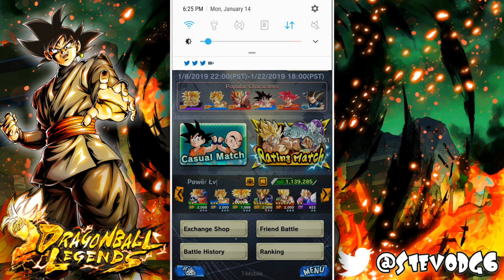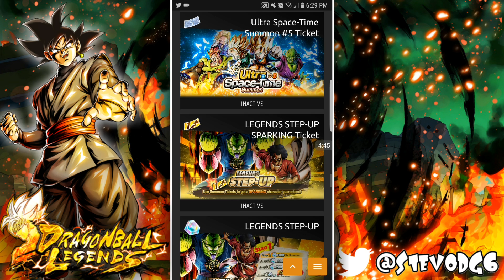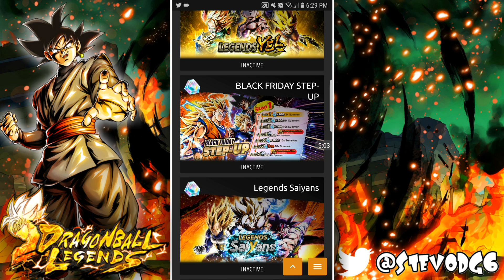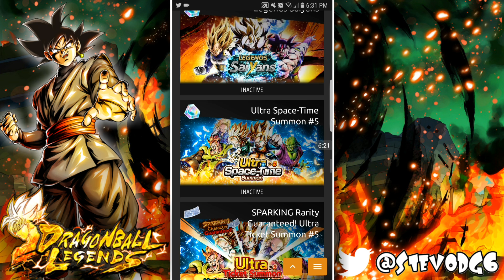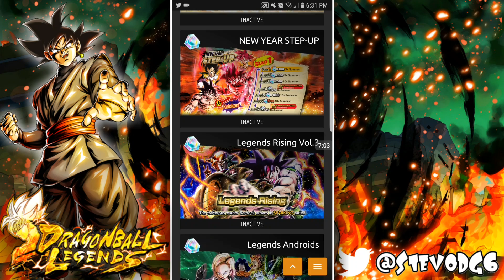Master Pack 2 Coming Soon...|DB Legends[English]: Discussion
Legends Friend code ~ mmenmvk3
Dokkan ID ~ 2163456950